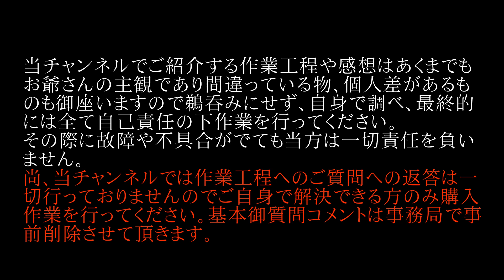【16】Anbernic Win600 BLUE 3050e 実機徹底感想レビュー「エミュレーターテスト前半」中華ゲーム機のアンバーニック初となるゲーミングUMPCが登場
※SSDはNVmeではなくSATAです。

中華エミュ機のヒットメーカーが遂に携帯型UMPCゲーム機で新商品を発売。日本でいち早く実機徹底感想レビューします！

★★ラジオや雑談は基本サブチャンネルでメンバーシップの方のみに向けて行っています。（フリー放送の時もあります）★★
↓↓↓メンバーシップ登録はこちらから可能です↓↓↓